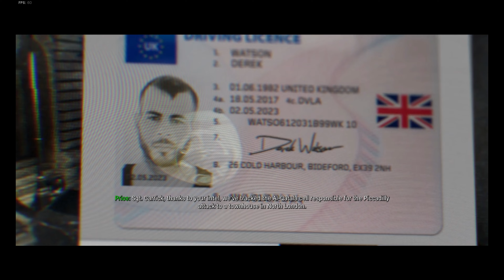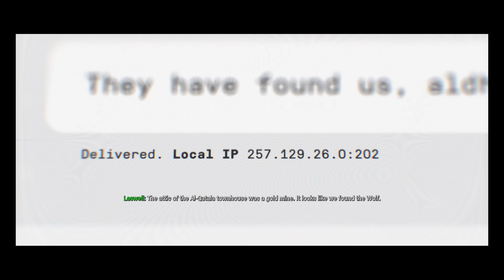Call of Duty: Modern Warfare (2019) - Clean Sweep - Realism - PC